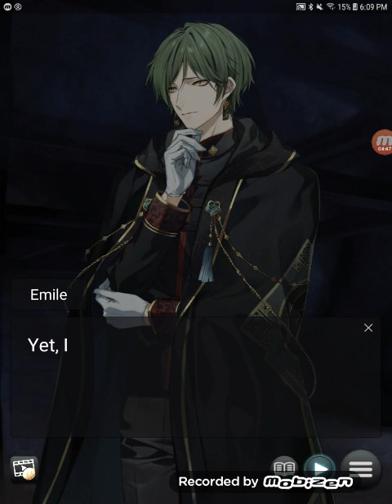《Lustrous Hearts♡S2 E1》